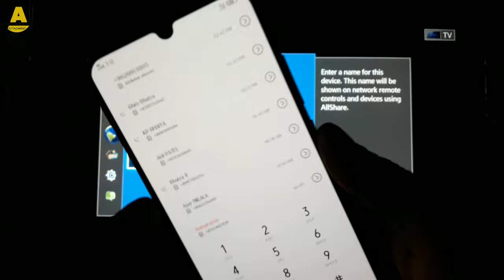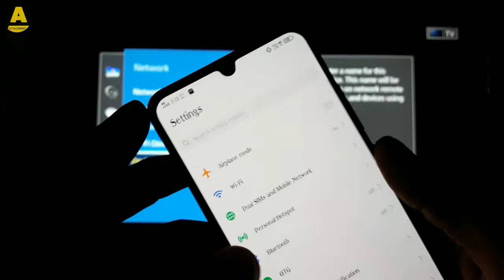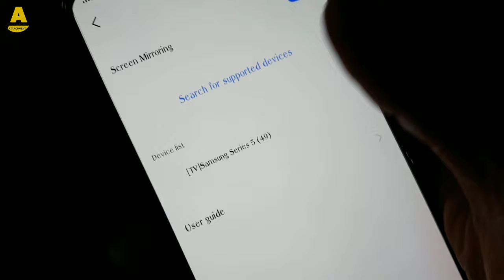PUBG MOBILE को LED TV पर कैसे खेलें! only for smart tv || Samsung series 5 49inch N5100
Hello dosto is video me aap dekhenge ke PUBG MOBILE game ko Apne "Smart tv" ya "Semi Smart tv" ke Big_Screen me kese dekh sakte hai.
Apko aise hi technical se related videos milte rahenge.